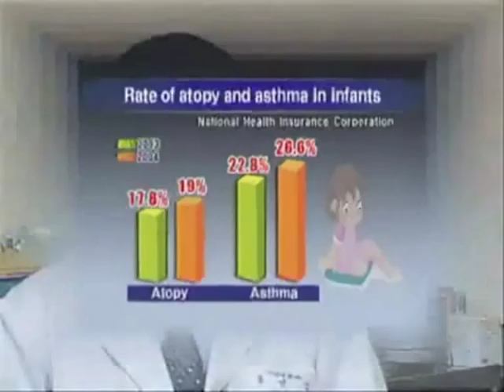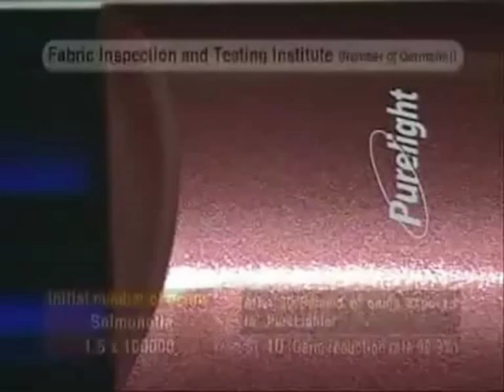UVC Light Kills Dust mites and Germs